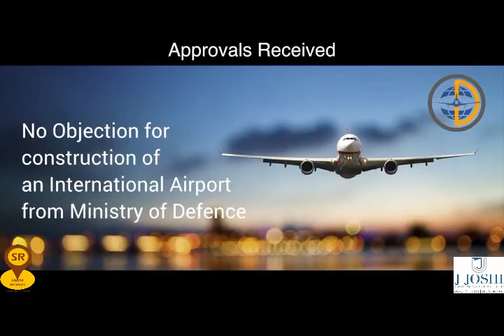Dholera Smart City International Airport.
Gujarat - PM MODI DREAM PROJECT ONETIME NA LAND INVESTMENT OPPORTUNITY.
DHOLERA IS INDIA FIRST HI - TECH SMART CITY INVEST TODAY AND MULTIPLE YOUR MONEY BIG PROPERTY INVESTMENT OPPORTUNITY IN LOGISTICS, SCHOOL, HOSPITAL, HOTELS, COMMERCIAL, RESIDENTIAL FOR PRESENTATION ON ZOOM OR CALL